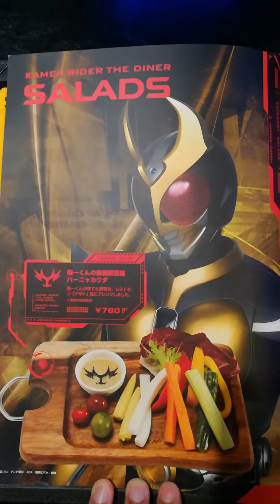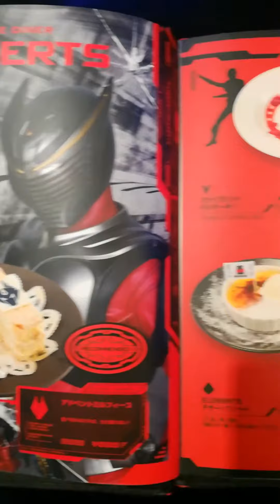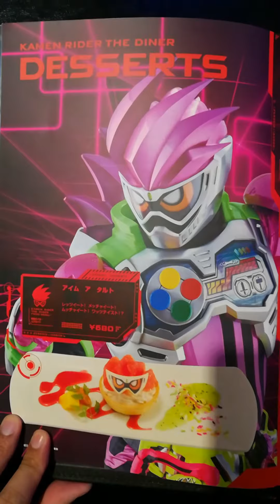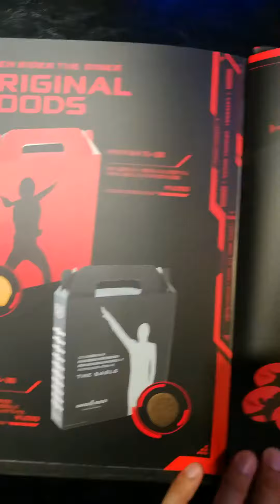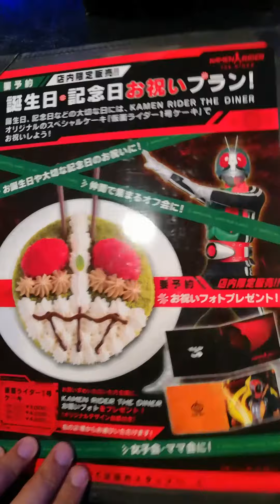รีวิว เมนูอาหารร้าน Kamen Rider The Diner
ร้านอาหารที่แฟนไรเดอร์ไม่ควรพลาด